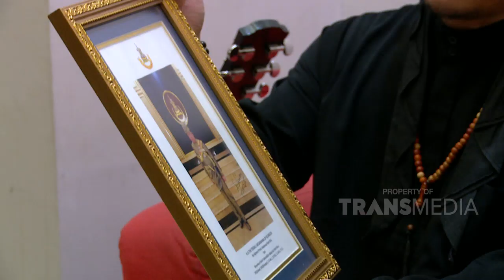Benda Bersejarah Punya Mbah Mijan! | Best Moment Nih Kita Kepo (27/3/20)